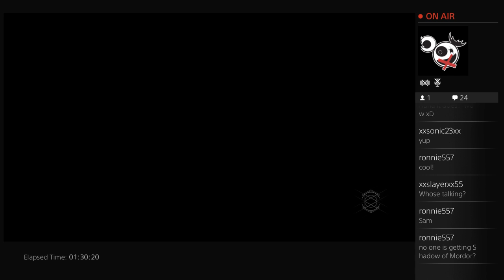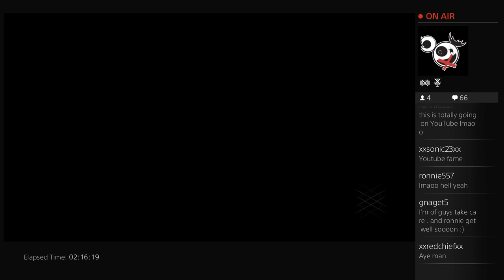Dancing, Shooting, Butt Sniffing & Robot Penis!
playing Destiny with 2 awesome friends haha it is me Ronnie57, Samoarrow92 & Johntoner27 having fun!